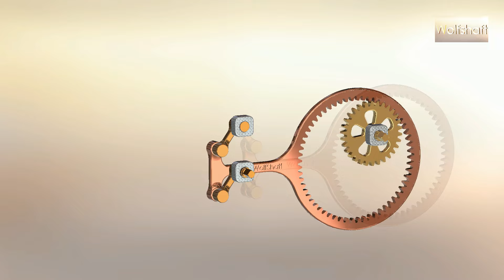Internal gear mechanism.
In this video you'll find internal gear mechanism.
And this isn't all.